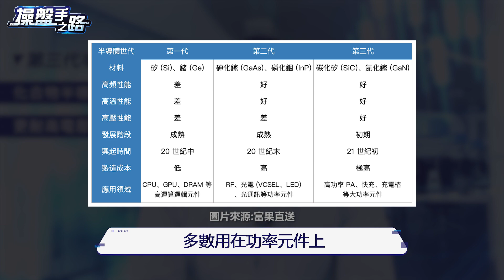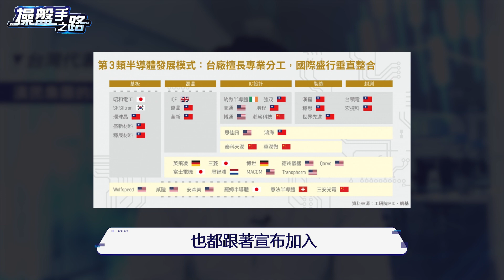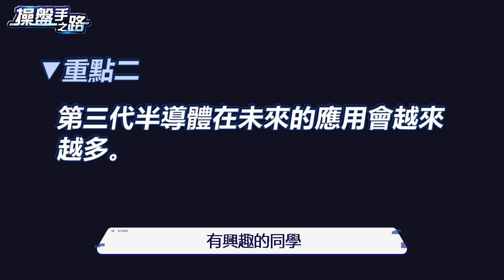半導體逆風狂吹 會是第三代半導體撿便宜的機會? |操盤手之路EP.5|謝宗霖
第三代半導體的龍頭WolfSpeed股價強硬
今年累計跌幅還不到費城半導體指數的1/5
第三代半導體會是產業逆風中的避風港?

這集的重點節錄:
00:00 序章
01:40  WolfSpeed
03:11 第三代半導體
04:48  WolfSpeed因為這些應用股價硬?
05:56 台灣就看這兩家
08:07 本集精華總結